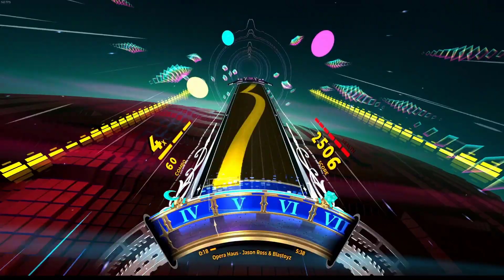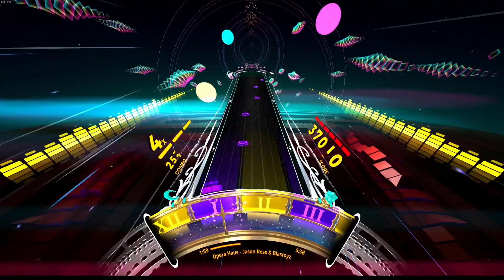Opera Haus (Extended Mix) by Jason Ross & Blastoyz - Spin Rhythm XD Custom Chart (RemiXD 50) by Dama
This chart is also available on Hard (17), Expert (25), and XD (50) for the shorter mix of the song.